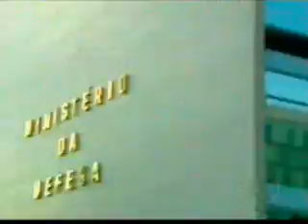LULA COBRA EXPLICAÇÕES DE GENERAL HELENO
DFGH